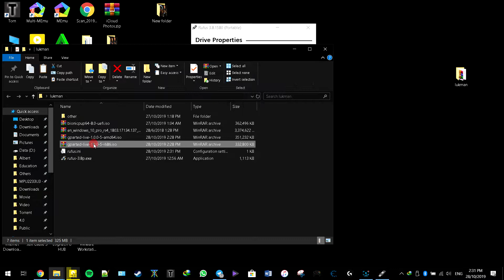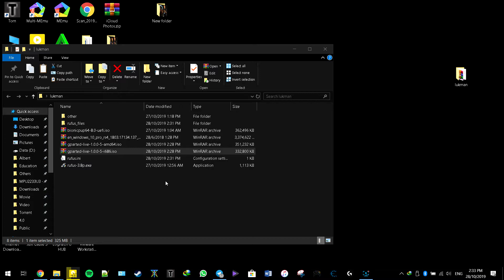How to install GParted Live to USB from Windows